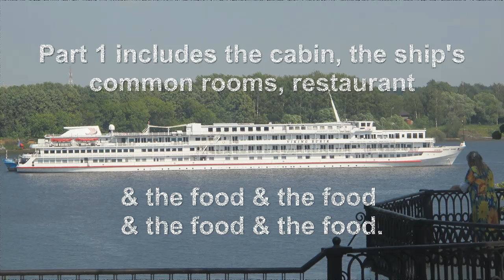Cruising the Waterways of the Czars on the Viking Rurik Part One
Filmed on the Viking Rurik between June 24th and July 7th 2014. This "Part One" video shows our cabin (they call them staterooms), which was a junior suite; some of the communal rooms on the ship; the crew and catering staff; lots and lots and lots of food plus some sequences during the period up to entering Lake Ladoga, the biggest lake in Europe.